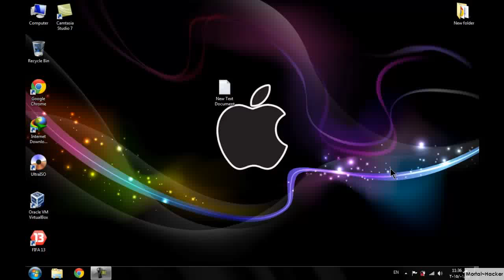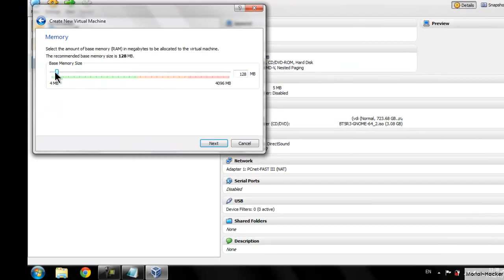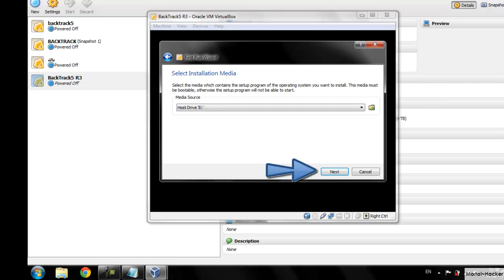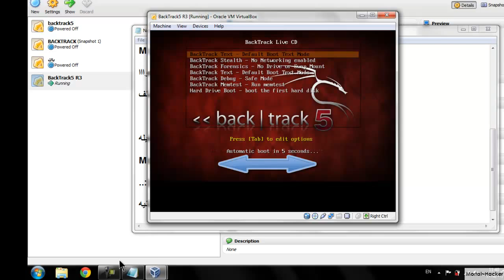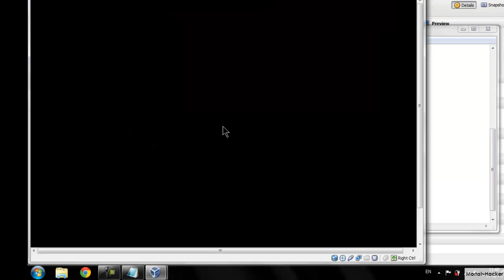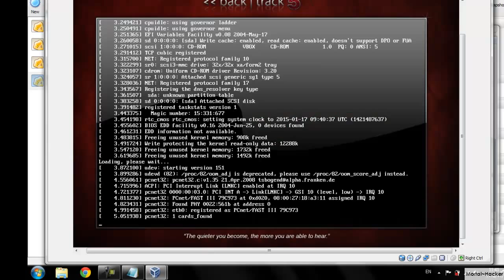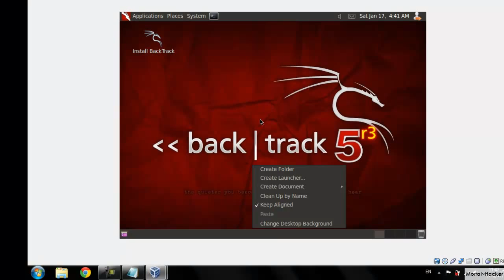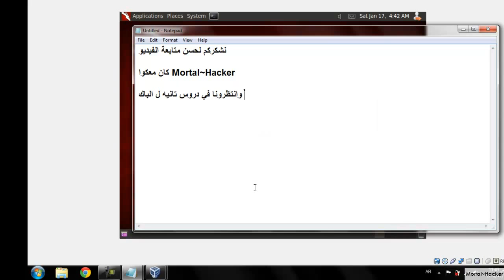الدرس الاولHD: شرح تنصيب وتشغيل الباك تراك Install BackTrack5 R3 2015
DownLoad (تم تحديث الرابط)